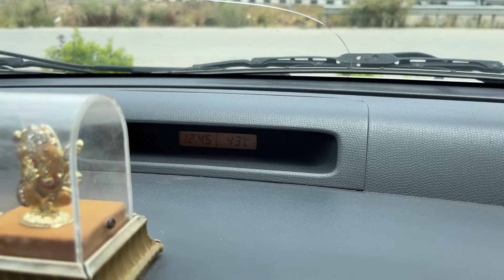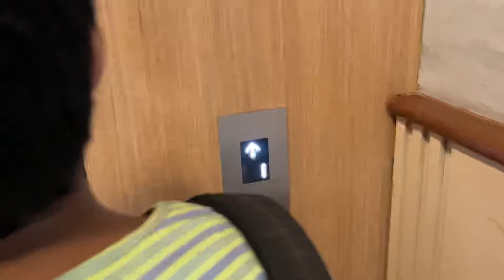ऐसा एक्सप्रेस-वे पहले कभी नहीं देखा होगा || Delhi Meerut Expressway ||Travel Logs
Delhi Meerut Expressway || Delhi To Meerut || Smart Expressway  || Travel Logs ||

Delhi–Meerut Expressway or National Expressway 3 is India's widest 96 km long controlled-access expressway, connecting Delhi with Meerut via Dasna in Ghaziabad in India. The 8 lanes old stretch of National Highway 9 (NH-9) up to Dasna is widened to 14 lanes(widest expressway in India). The fourth phase of the expressway is built on a new alignment from Dasna to Meerut – a six-lane stretch joining Meerut bypass. The 28 km (17 mi) stretch between Nizamuddin Bridge and Dasna is one of the most congested areas in the NCR. The total project cost is estimated to be between ₹8,000–10,000 crores.